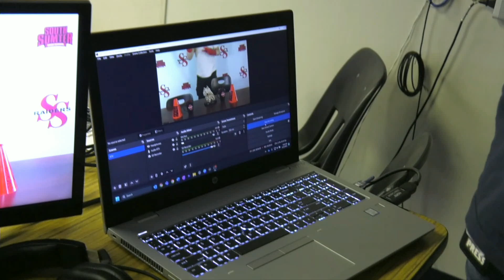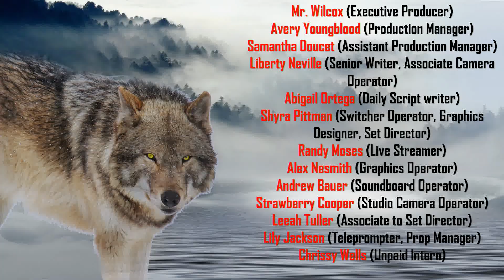042823 SSHS RTV Daily Announcements